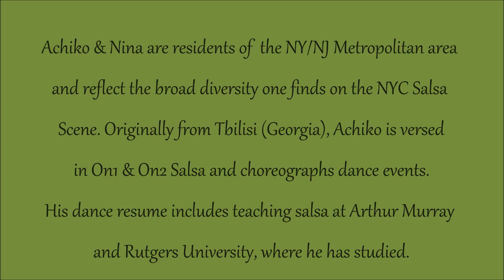Achiko & Nina at TAJ-II: Social Dancing on the New York Salsa Scene (Monday - 7/16/12)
NYC Salsa Scene 2012: Achiko Zarnadze and Nina Solovyeva social dancing at Taj-II during Salsa After Work Mondays on 7/16/12.